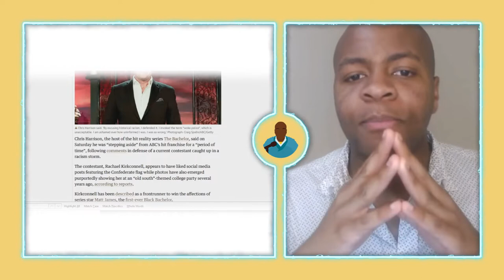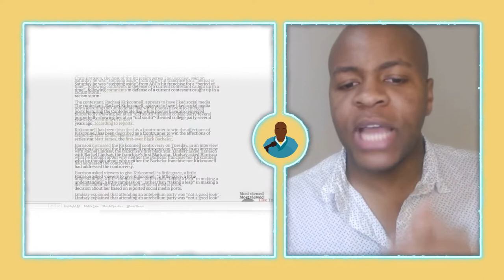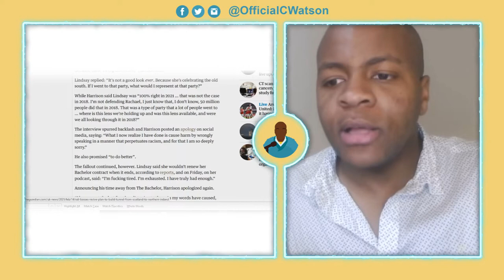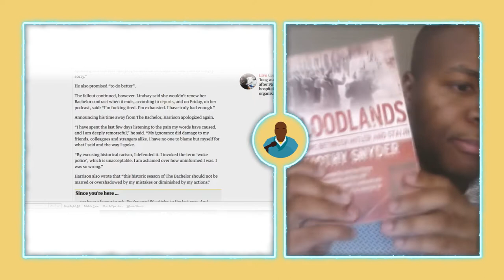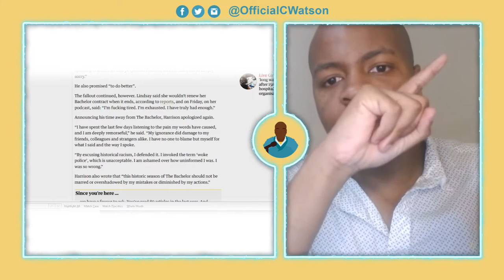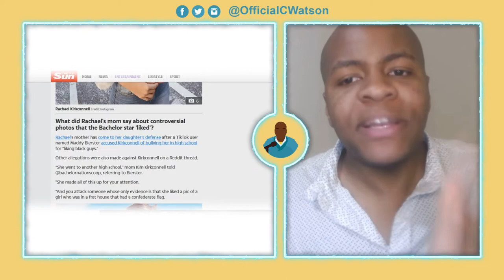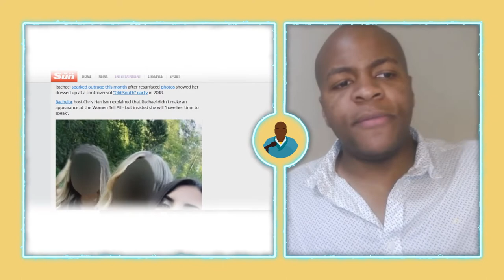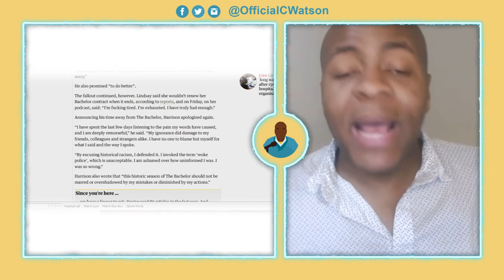Chris Harrison Was RIGHT About The Confederate Flag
Follow Mr. Watson on social media. Twitter, Instagram, Facebook, Parler, Minds: @OfficialCWatson

"The Bachelor" host Chris Harrison recently stepped aside after apologizing for defending "historical racism" in a recent interview with Rachel Lindsay for Extra. During that interview, Harrison defended contestant Rachael Kirkconnell after photographs of her appearing at an "Old South" antebellum themed party near a confederate flag surfaced, and after she was accused of sharing a picture of her friend standing near a confederate flag. Shortly after his Extra interview, Harrison was accused of being racially insensitive, to which he immediately apologized and took a hiatus from his hosting position. In that same time period, Kirkconnell also apologized, saying that racism can only be reconciled when focusing on her "whiteness."

Mr. Watson comes forth in defense of Chris Harrison and uses philosophy to analyze the Confederate flag and why aesthetic judgments are terrible for pursuing the truth. He also scorns the cancel culture for, once again, eschewing nuance and attacking people on the basis of their iconoclasm.